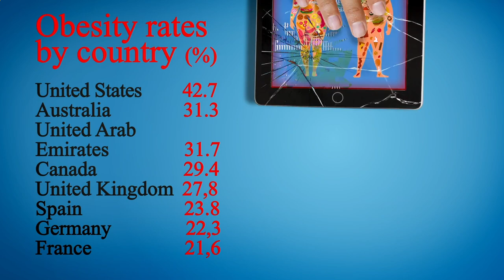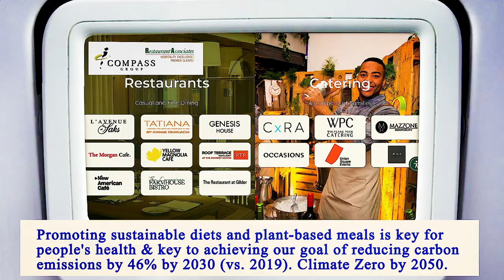Nearest Restaurants From Me Manhattan 10024 NY, New York County, New York, United States